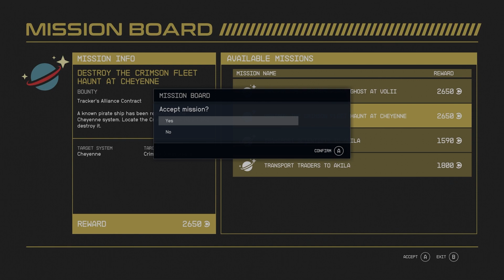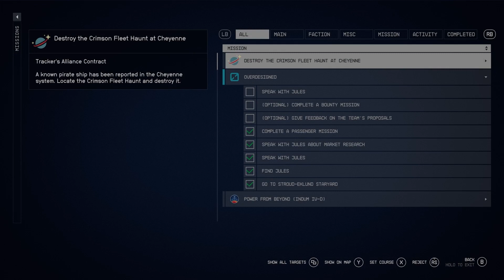PVG Presents: Starfield - Part 22 - Xbox Series X (No Commentary)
PinoyVideoGamer Presents: Starfield - Part 22 -  Xbox Series X (No Commentary)

00:00 Overdesigned
01:00:27 Transport Scientists to IO
01:02:22 Transport Scientists to IO Completed
01:14:20 Destroy the Crimson Fleet Haunt at Cheyenne
01:16:30 Destroy the Crimson Fleet Haunt at Cheyenne Completed
01:44:24 Overdesigned Completed
02:21:32 Saburo's Solution - New Mission

Note: The video has been edited to cut down the loading times, and moments that I was shopping or just modding the ship. There are times that loading the game gets a bit longer than normal to the point that I even had to restart the game.

Also, I didn't push through the with ECS Constant (and any related missions) because I can't find the ship. I tried reading about this and from what I understand is that the ECS is actually travelling around the galaxy but the location marker is stuck. So, it's very difficult to find them.

Game comes from Xbox Gamepass Ultimate.

Featured Game:
Starfield

Recorded on:
 - Acer Nitro 5 AN515-42-R9G7
 - OBS - Open Broadcasting Software
 - POCO X3 Pro
 - Nikon D5300 (from Powerplay Ware)
 - GoPro Hero 7 Black (from Powerplay Ware)

Software:
 - Affinity Photo 1.10.6
 - Blackmagic Design Davinci Resolve 18.6
 - Adobe Photohop
 - Adobe Premiere

Computer used for Video Editing:
 - 32GB RAM
 - AMD Radeon RX560X 4GB
 - iPad Pro 11 inch (4th Generation)